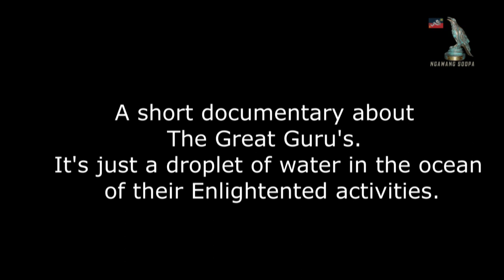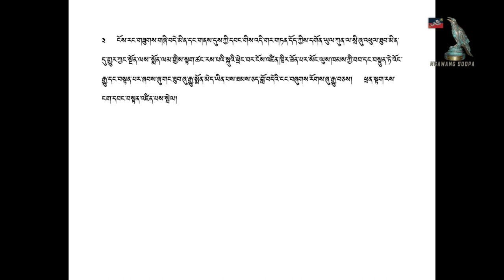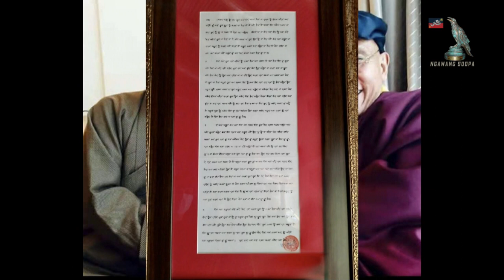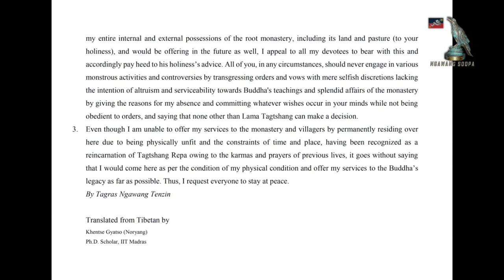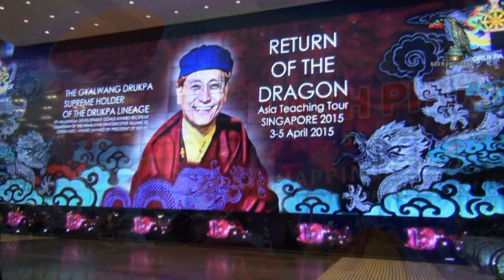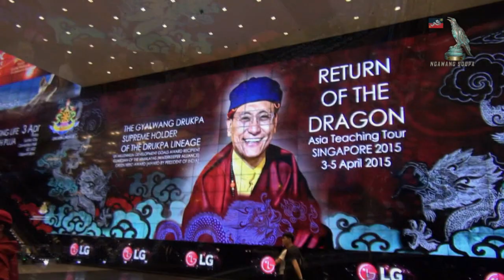A short documentary